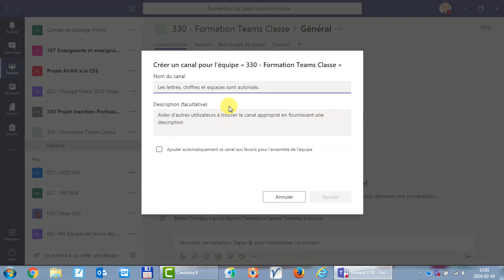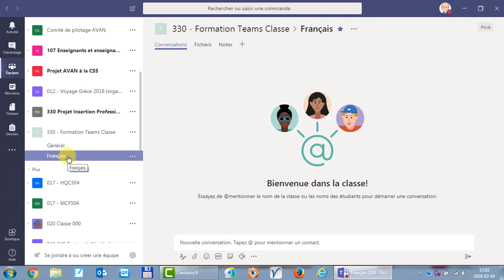Microsoft Teams pour la classe : les canaux et leur utilité